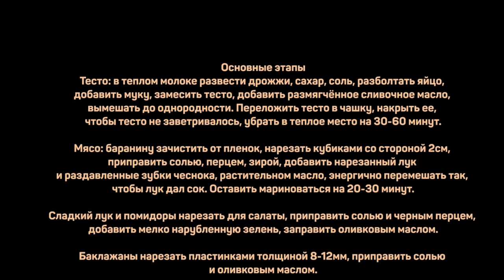Шашлык из баранины на углях и воздушные лепешки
Молоко 250мл
Яйцо 1шт

Сахар 10г
Соль 2г
Дрожжи прессованные 5г (или сухие 2-3г)
Мука 400г

Баранина
Лук
Соль
Чеснок

Перец красный острый
Зира
Масло оливковое

Помидоры
Лук сладкий

Зелень
Соль/перец/оливковое масло

Баклажаны

Основные этапы
Тесто: в теплом молоке развести дрожжи, сахар, соль, разболтать яйцо, добавить муку, замесить тесто, добавить размягчённое сливочное масло, вымешать до однородности. Переложить тесто в чашку, накрыть ее, чтобы тесто не заветривалось, убрать в теплое место на 30-60 минут.

Мясо: баранину зачистить от пленок, нарезать кубиками со стороной 2см, приправить солью, перцем, зирой, добавить нарезанный лук и раздавленные зубки чеснока, растительное масло, энергично перемешать так, чтобы лук дал сок. Оставить мариноваться на 20-30 минут.

Сладкий лук и помидоры нарезать для салата, приправить солью и черным перцем, добавить мелко нарубленную зелень, заправить оливковым маслом.

Баклажаны нарезать пластинками толщиной 8-12мм, приправить солью и оливковым маслом.

Тесто разделить на кусочки по 50-70 граммов, раскатать из них лепешки присыпая стол мукой. Обжаривать в глубоком масле до легкого зарумянивания с каждой стороны.

Мясо насадить на шпажки и запекать над жаркими углями до готовности. Баклажаны запечь.

Подавать баранину на лепешках с баклажанами и салатом.

Произведение «Шашлык из баранины на углях и воздушные лепешки» созданное автором по имени Дмитрий Fresco, публикуется на условиях лицензии «Attribution-NonCommercial-NoDerivs» («Атрибуция — Некоммерческое использование — Без производных произведений») 3.0 Непортированная.